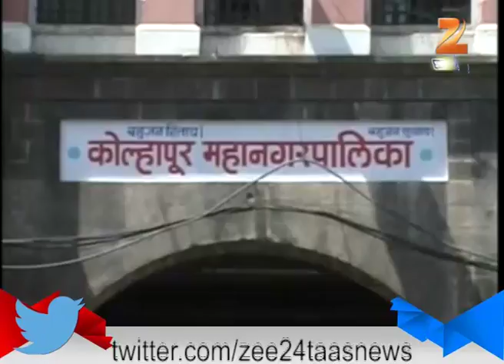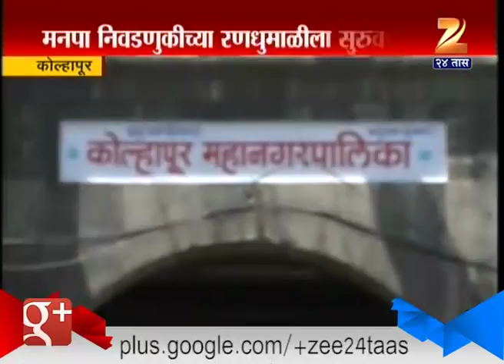Kolhapur : Shiv Sena VS BJP 27th July 2015